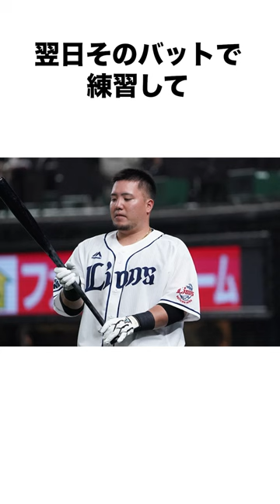「山川穂高」の情報まとめ